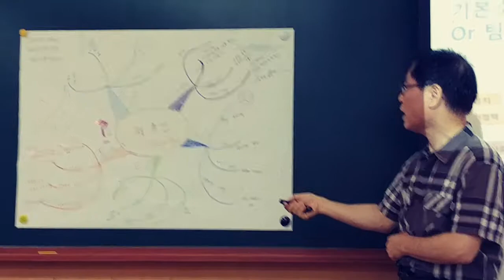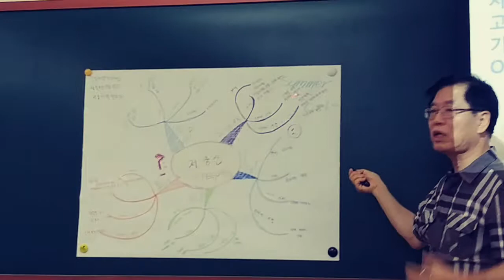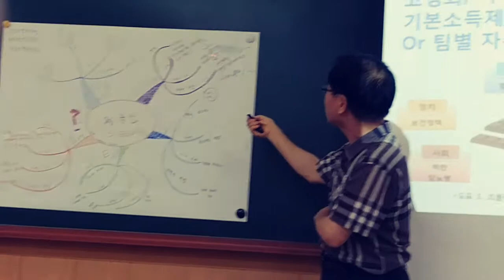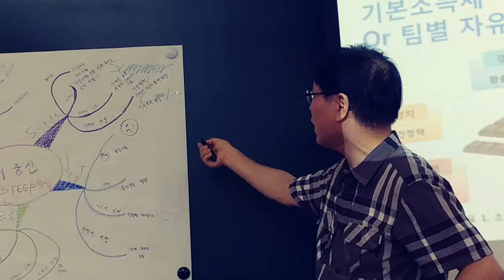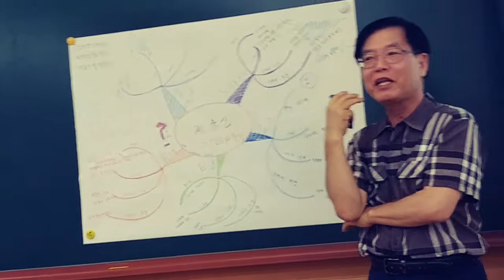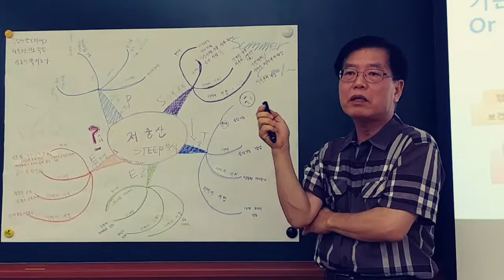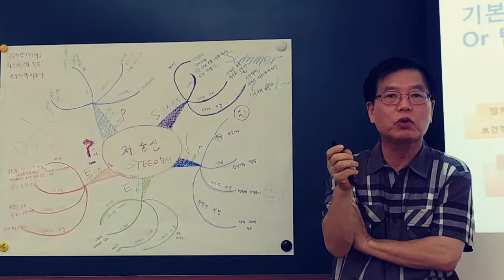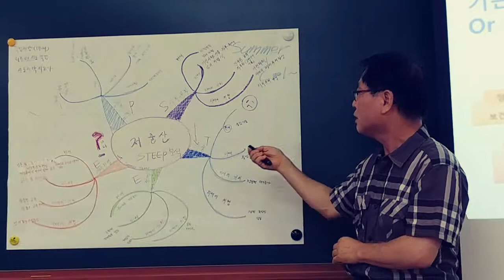저출산이 미래 기회와 위협요인